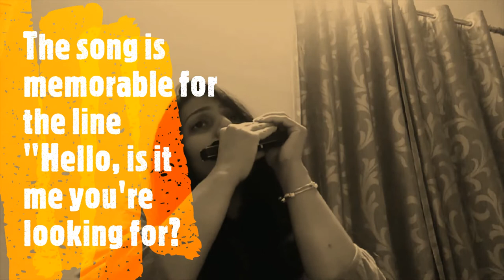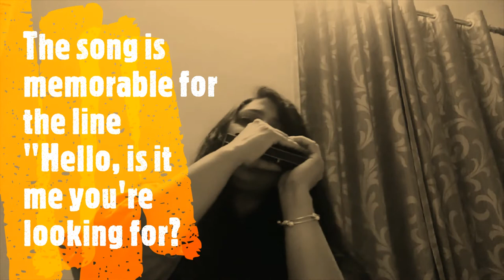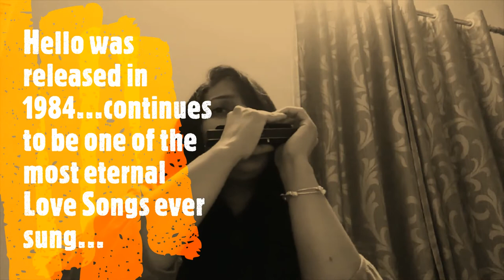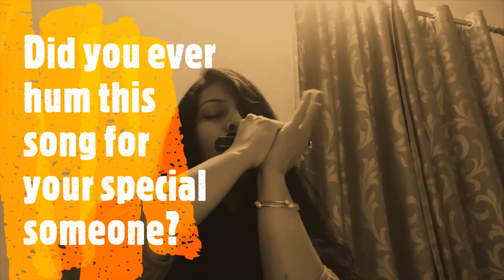Hello - Harmonica Cover by Sohini Basu Thakur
An eternal love song from the 1980s...one of the must have in the Valentine's Day specials...